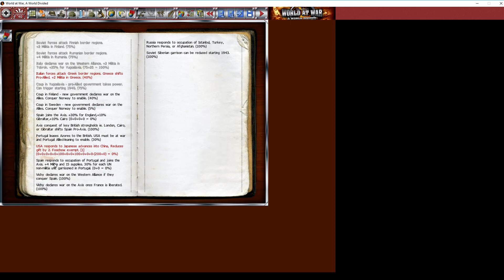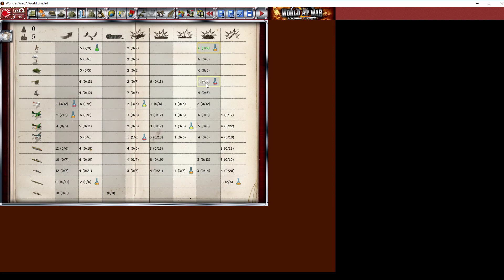Let's Play Gary Grigsby's World at War WD Allies HARD mod - Part 6 - Greece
Greece turn PRO Allies. Just building up again as this is not an easy win and could be  hard defeat.